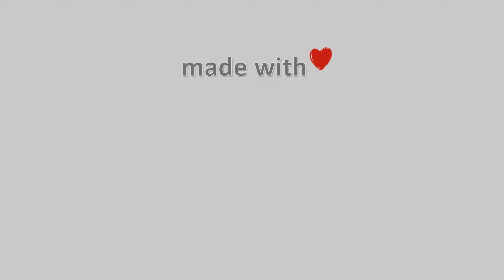22-Απρίλη-2021, Μηλίνα Πηλίου Live, Timelapses.gr